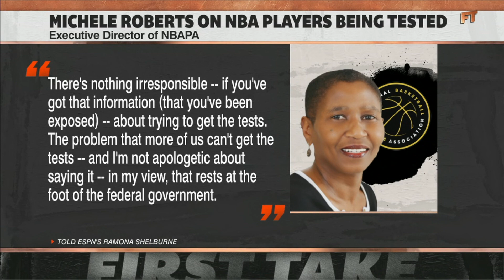Stephen A. responds to the NYC mayor's criticism of the NBA's coronavirus testing | First Take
Stephen A. Smith weighs in on New York City mayor Bill de Blasio's criticism against the NBA and its accessibility to coronavirus testing for its players.